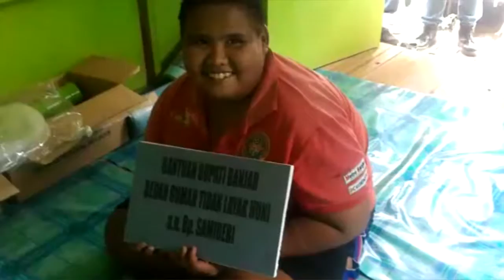Gubuk Samidri Kini Berubah Menjadi Rumah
BANJARMASINPOST.CO.ID, MARTAPURA - Samidri nampak bergegas meninggalkan semua tahu mentah yang semula disusunnya di sebuah keranjang sepeda, Selasa (28/2/2017) pagi.

Dari sebuah pabrik tahu yang berjarak puluhan meter, pria tersebut pun berjalan kaki menuju kediamannya, di Jalan Permata RT 10 Kelurahan Tanjung Rema Darat Kecamatan Martapura Kota Kabupaten Banjar Kalsel.

Hingga senyum sumringah serta haru pun terpancar di wajah ayah empat anak itu.

Ya, wajar saja hal itu seiring penantian Samidri yang sudah sekitar sepuluh tahun memiliki rumah baru akhirnya kini terwujud sudah.

Warga Tanjung Rema Darat itu mendapatkan program bedah rumah yang merupakan hasil bantuan Pemkab Banjar, Perusahaan Daerahnya, Dinsos dan Tagana Kabupaten Banjar.

" Tadi saya sendiri juga tidak tahu kalau pa Bupati mau datang. Jadi pas asyik lagi menyusun tahu hendak jualan, mendengar pa Bupati mau datang, saya pun bergegas pulang, " cerita Samidri.

Sedangkan Istri Samidri, Susanti bahkan seolah kehabisan kata selain mengungkapkan rasa syukur dan terimakasihnya ke semua pihak saat diwawancarai Metro Banjar.

Ibu empat anak tersebut, juga mengatakan ia sebelumnya sedikit pun tidak mengira kediamannya itu akan diperbaiki seperti rumah layak lain.

Tinggal sudah sekitar sepuluh tahun di rumah reyot dan terkesan kumuh di mata tetangga lainnya itu, menurut Susanti terkadang untuk makan sekalipun ia sudah bersyukur. (Banjarmasin Post/ Abdul Ghani)